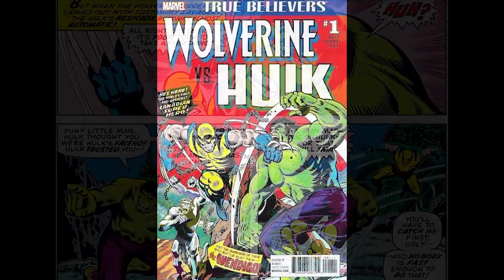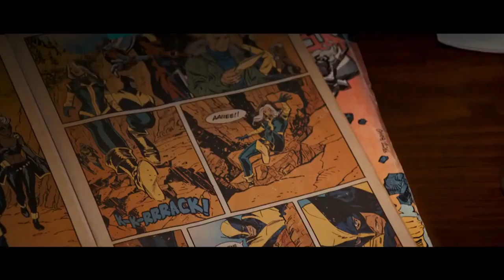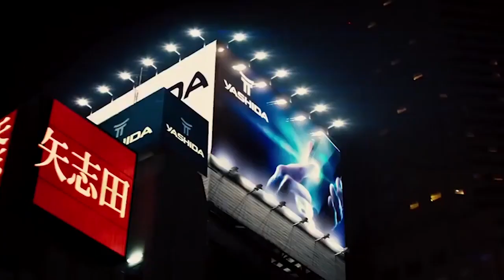10 CIEKAWOSTEK O WOLVERINIE